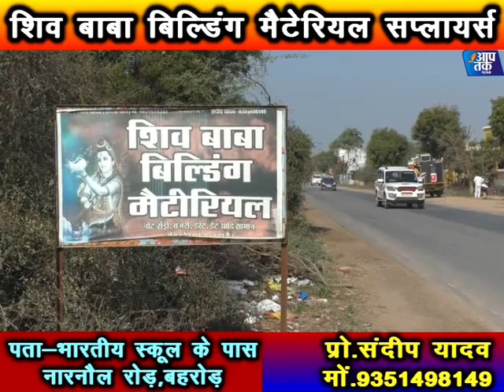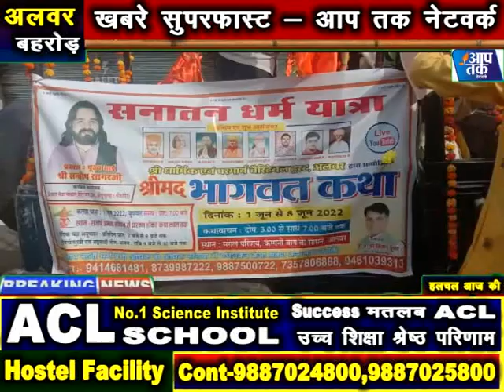बहरोड़ 8 वर्षो से फरार युवक को किया गिरफ्तार,सनातन धर्म के लोगो द्वारा निकली गई रैली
खबरों में दम सबसे आगे हम लेटेस्ट बड़ी खबरों के लिए जुड़े रहिए आप तक नेटवर्क से